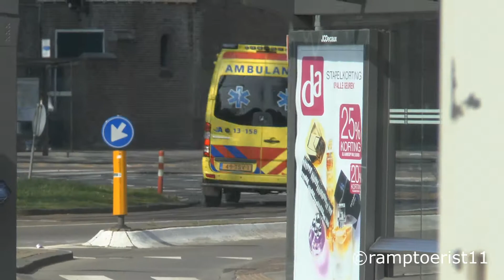2x Ambulance 13-158 met spoed naar een melding in Amsterdam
Gefilmd door: Rens & Melvin

06-05-13: Ambulance 13-158 vertrekt met spoed naar een melding in Amsterdam